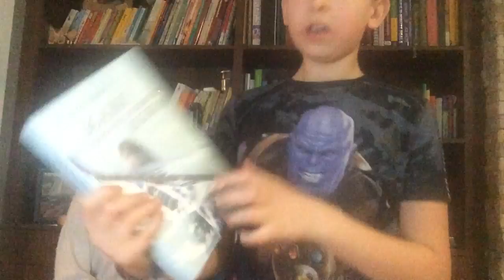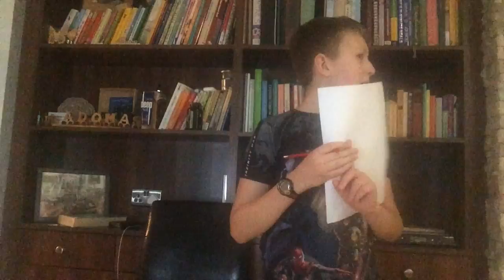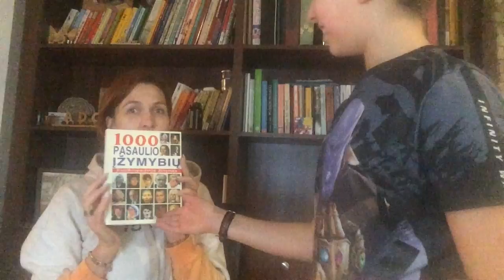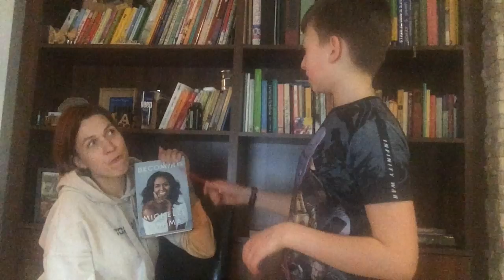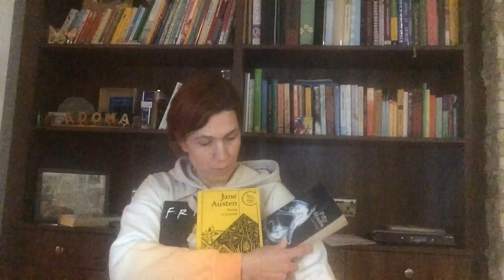Tribookathon Round 1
This is a video where we take three challenges and put them together.